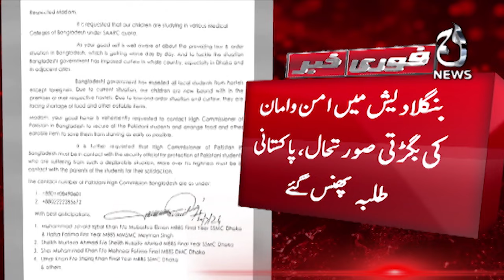Parents of Pakistani students stranded in Bangladesh appeal to PM for help - Aaj News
Parents of Pakistani students stranded in Bangladesh appeal to PM for help - 21 July 2024 - Aaj News

Spot Light With Munizae Jahangir:
shorturl.at/gwFU6